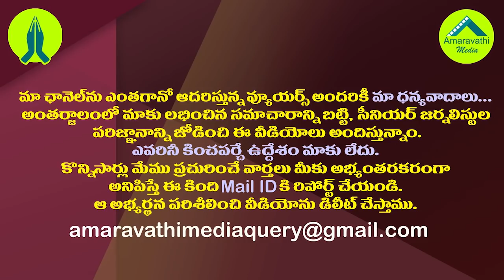చేతికి మట్టి అంటకుండా టీడీపీకి జగన్ చెక్.!| YS Jagan Govt Focused on Fulfilling of Opposition BJP.!